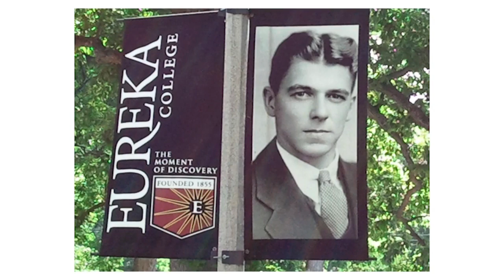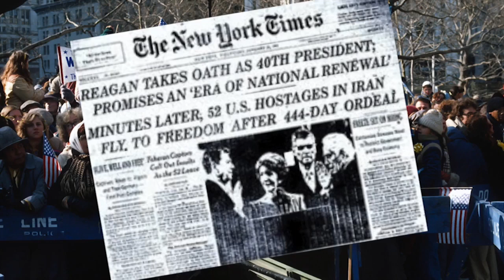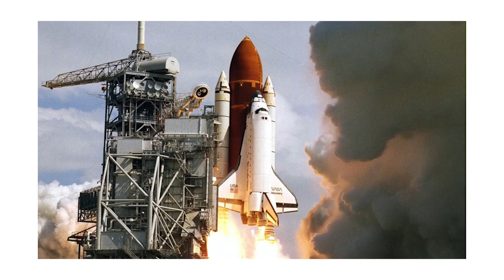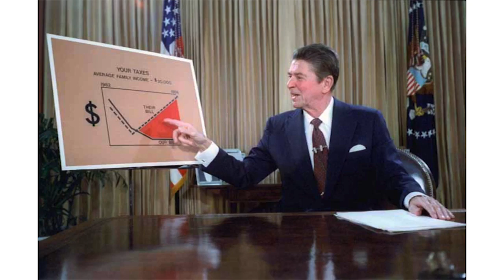Fast Facts on President Ronald Reagan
Here are some highlights and fun facts about the 40th President of the United States, Ronald Reagan.